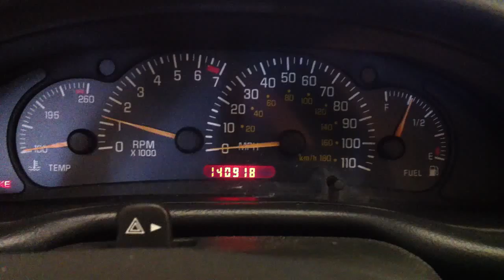BE0448 - 2000 Pontiac Sunfire SE - 2.2L